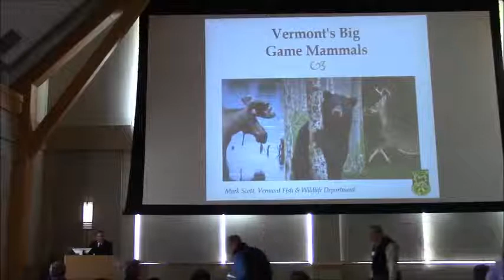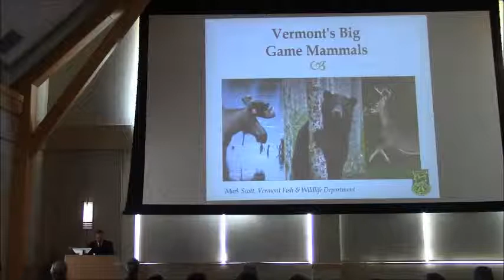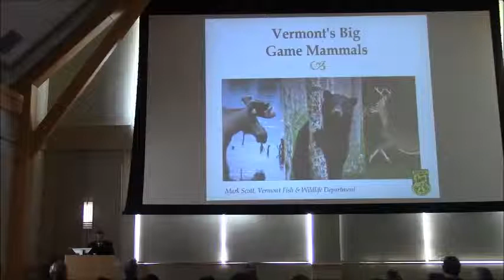Steve Sinclair - Introduction to Third Round of Lightning Talks